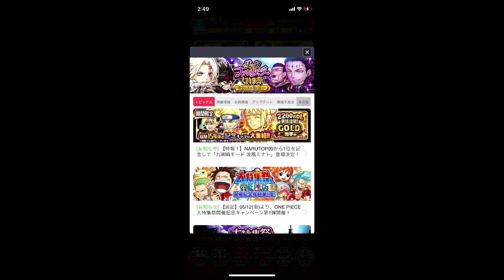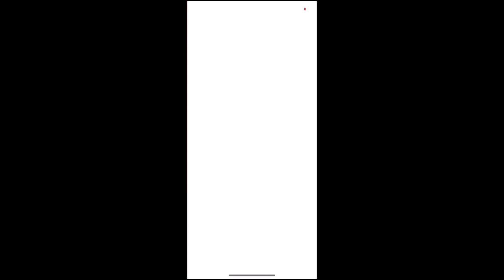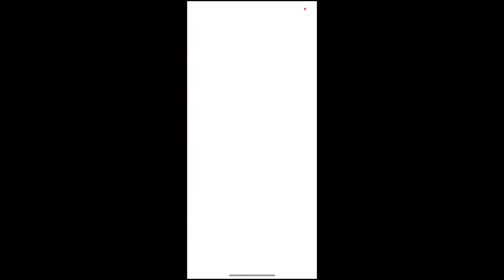ジャンプチヒーローズ 続けてます(*^^*)